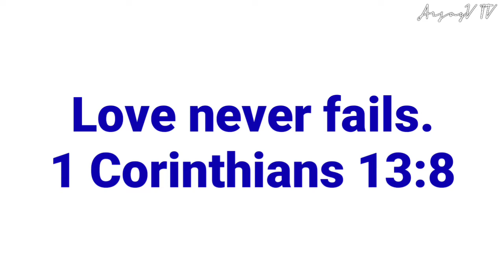45 YEARS NA SILA MAMA LIT AND DADA! ANONG SIKRETO NILA?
Hello mga Ka-Happy Day!

Just want to share how happy we are for our Mama Lit and Dada for their 45th Anniversary Simple Celebration. Ano kaya Secret nila? Eto pakinggan natin.